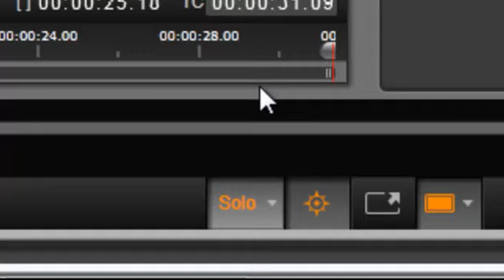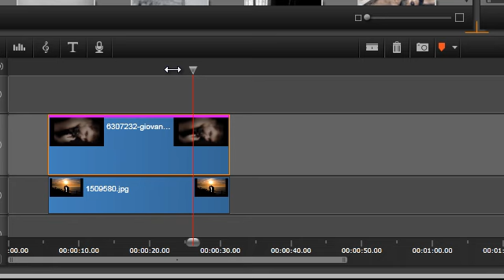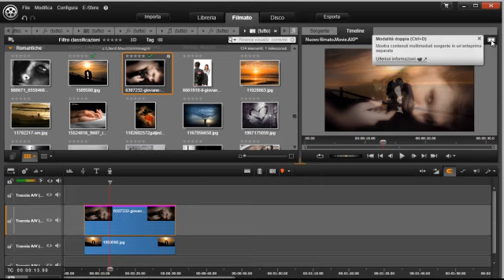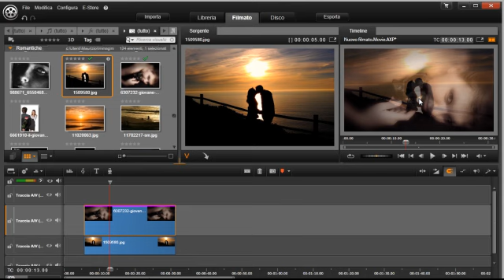Pinnacle 16 Sovrapposizione immagini con trasparenza